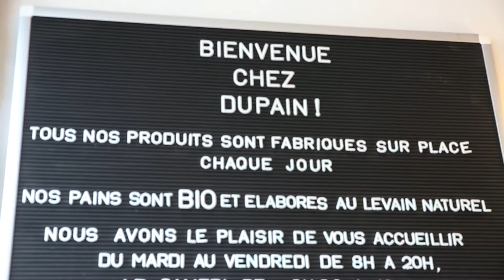Paris Gargouille #4 Un des meilleurs pains Bio de Paris !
Pour ce nouvel épisode de Paris Gargouille, l'équipe Au Pas De Courses s'est rendue à la boulangerie Dupain dans le 11ème arrondissement. Découvrez l'un des meilleurs boulangers de la capitale...